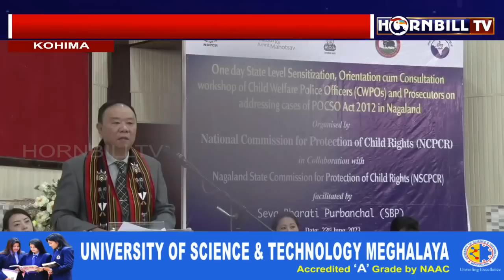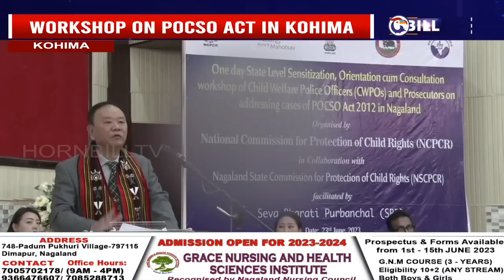HORNBILLTV NAGALAND EXPRESS | 23rd JUNE 2023